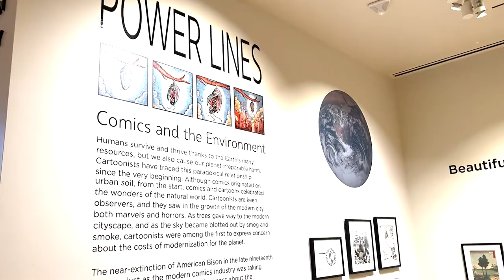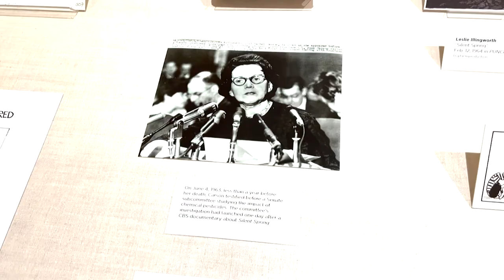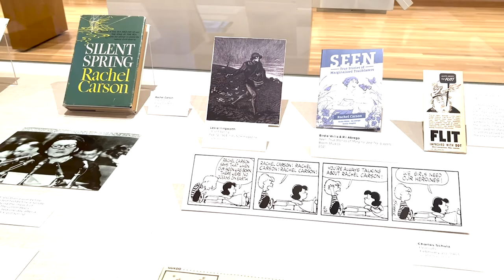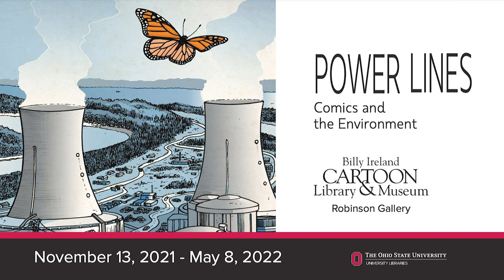"Power Lines: Comics and the Environment" Curator Interview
Curators Jared Gardner and Beth Hewitt of the "Power Lines: Comics and the Environment" exhibit at the Billy Ireland Cartoon Library & Museum discuss meaningful pieces in the exhibit, their curation processes and more.